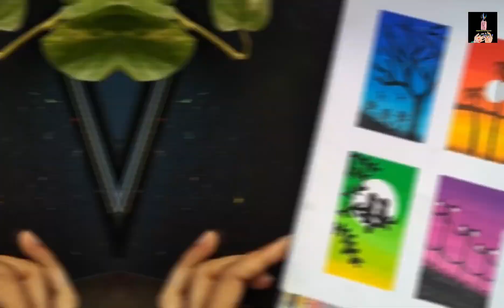BEST OIL PASTEL DRAWING IN 2024 | CREATIVE CONNECTIONS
🎨 Welcome to [CREATIVECONNECTION]! 🎨

🖌️ Explore the mesmerizing world of art and creativity with us! 🖌️

On this channel, we're passionate about all things related to drawing, painting, and unleashing our artistic potential. Whether you're a beginner looking to learn the basics or an experienced artist seeking inspiration, you're in the right place.

✏️ Step-by-step drawing tutorials for all skill levels.
🖼️ Time-lapse videos of our artwork coming to life.
🎨 Tips, tricks, and techniques to improve your art.
📦 Reviews of art supplies and tools.
🎉 Fun challenges and collaborations with fellow artists.

Thanks for being part of our artistic adventure. Let's create something beautiful!